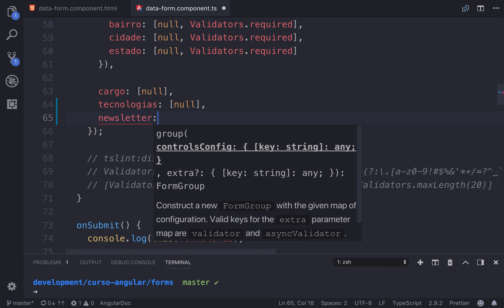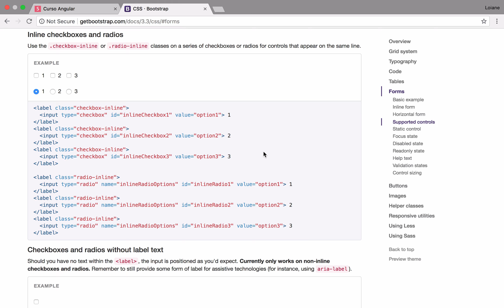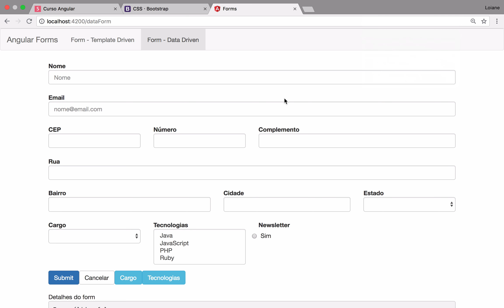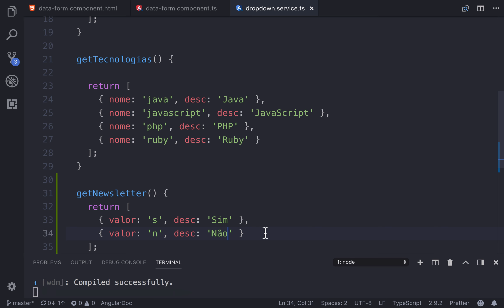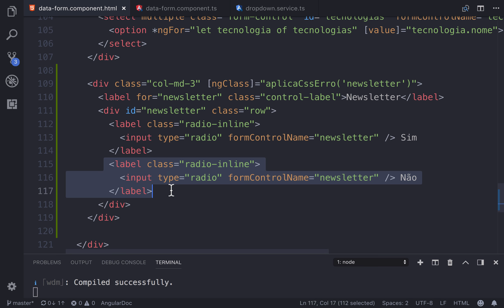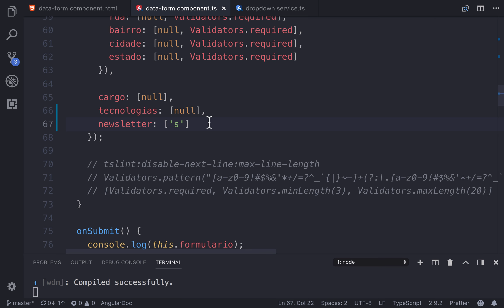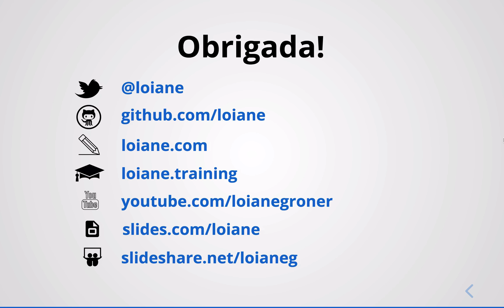Curso Angular #105: Formulários reativos: Radio Button (Botão do tipo Rádio)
Aulas sobre Angular